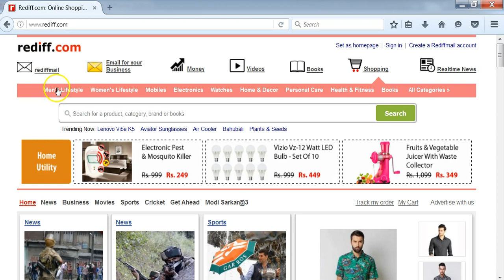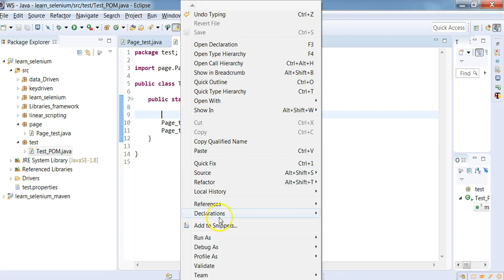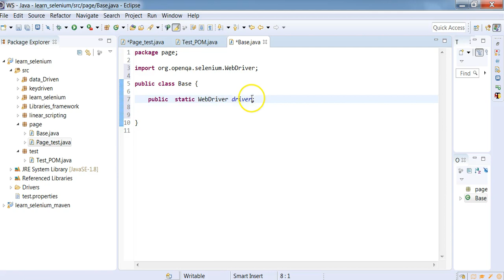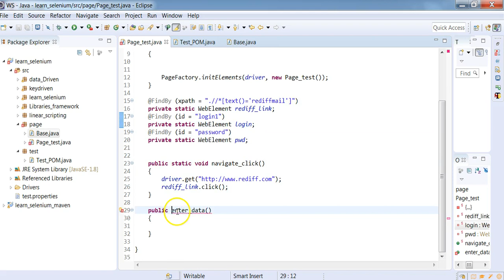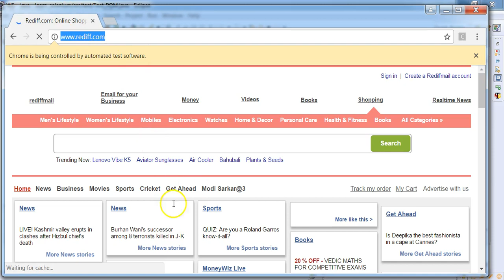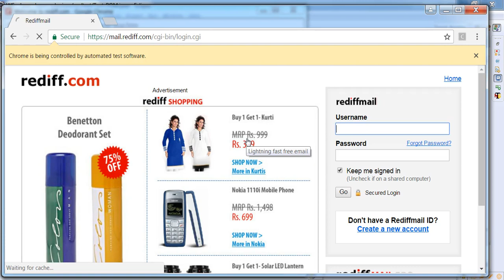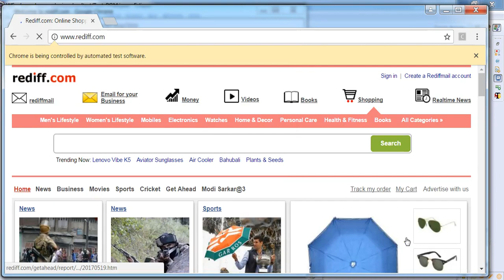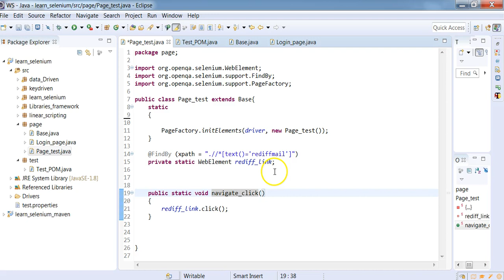Let's understand Page Object Model Closely !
Its is simple as well as complex  concept at the same time. You can achieve simplicity with it in no time.

So , you can have a smooth experience in creating and running frameworks.

Thanks
Sanely Skilled !